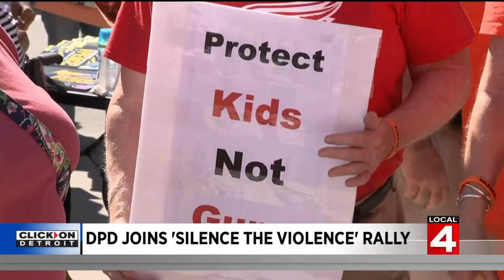Rally held in Detroit to protest gun violence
Detroit police joined citizens to protest gun violence and recent mass shootings.